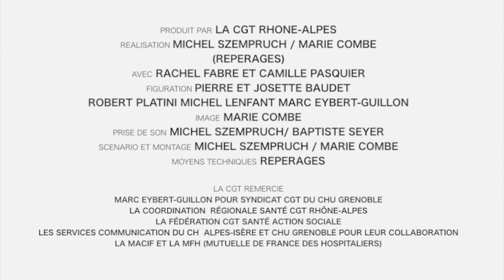Maltraiter les résidents... Vous trouvez ça normal vous ?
SPOT n°2

A la CGT, nous pensons que les outils ne doivent pas déshumaniser le travail... Nous militons et luttons pour cela tous les jours !

Pour les élections professionnelles du 6 décembre 2018 ?
Vous avez toutes les raisons de voter CGT !